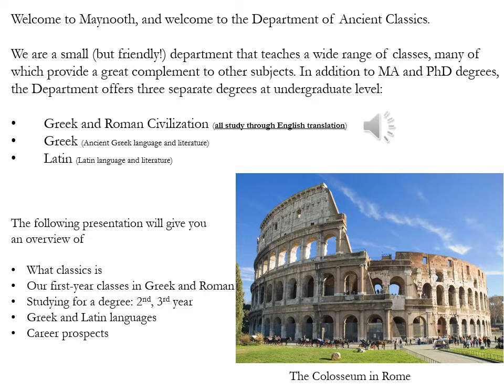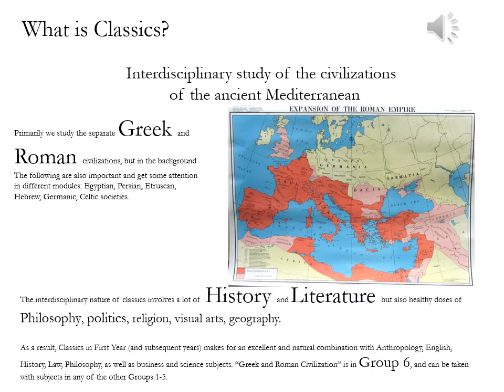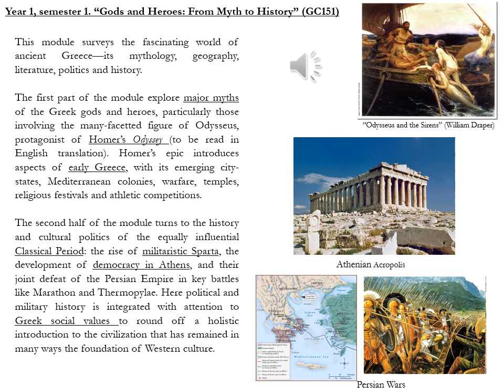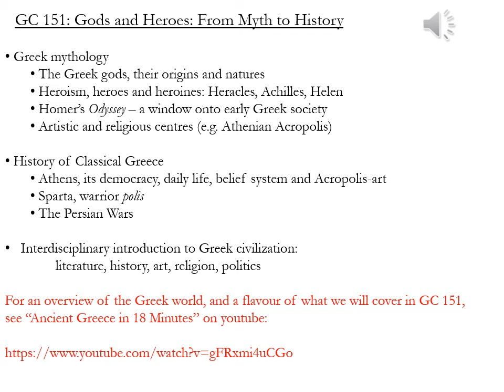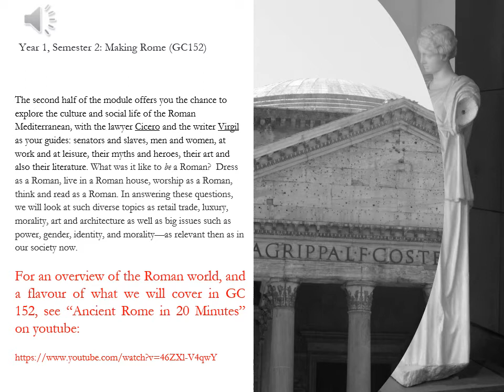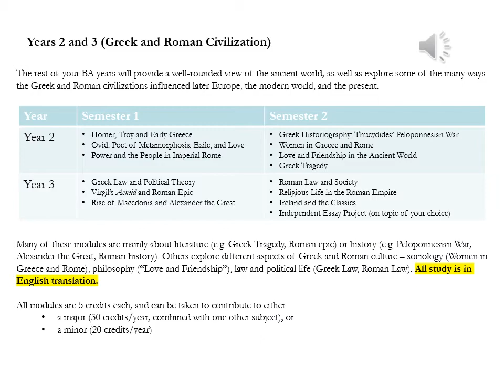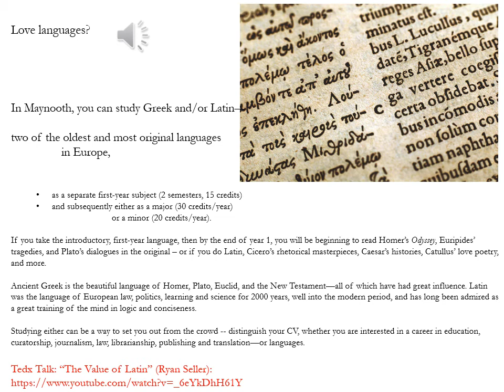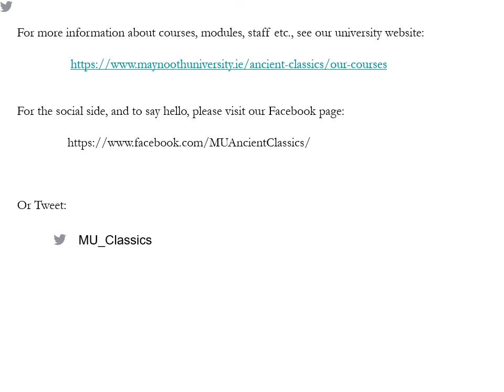Ancient Classics Maynooth University Open Day 2021